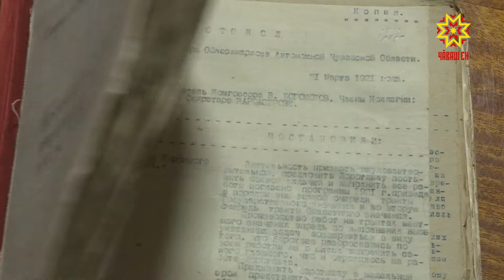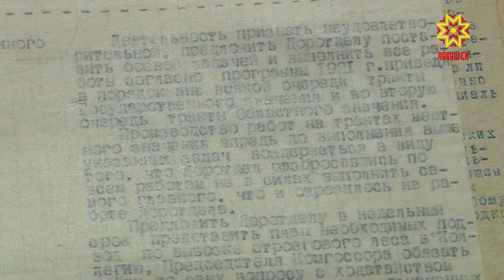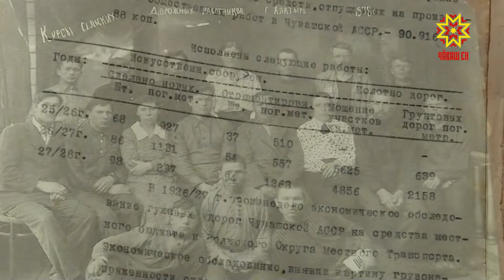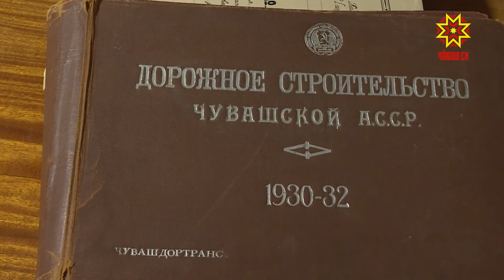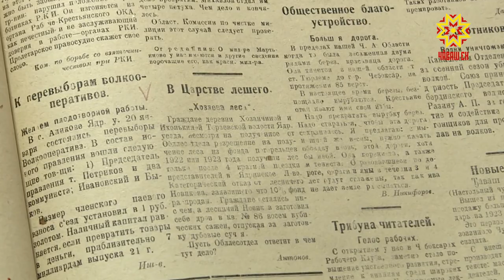След в историю. Выпуск 26.10.2019